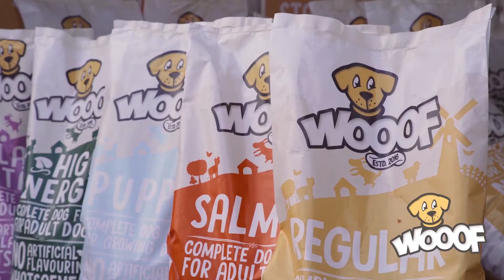WOOOF legt uit hoe je een hond reanimeert